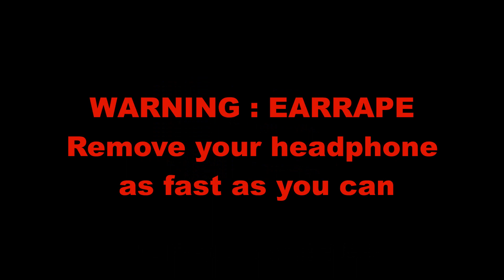50 Different Roblox Death Sound Variations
40 Different Roblox Death Sound Variations

Music (s) Used :
None

Softwares used : Roblox Studio, Bandicam, paint.net, some video editors lol
Quality : 720p (Even tho you can change it to FHD in the settings)

We have a new discord server now, make sure to join if you want to get shoutouts, polls and giveaways will be also held in the new discord server!